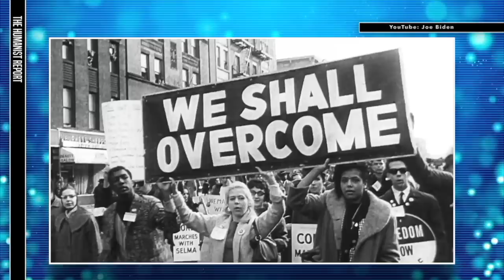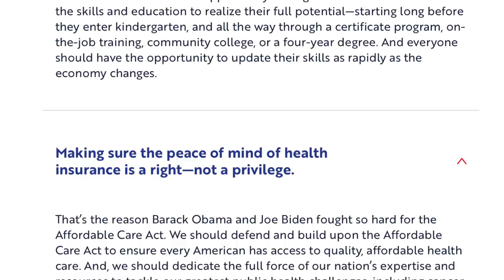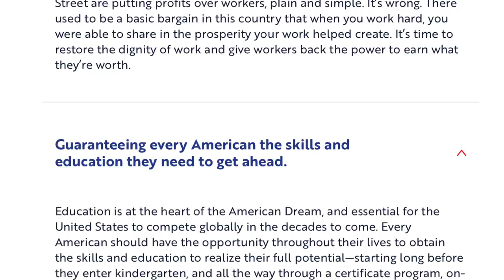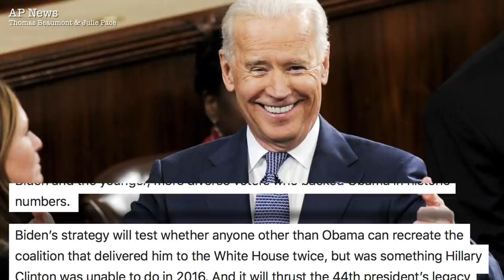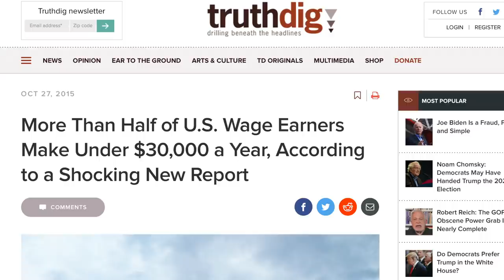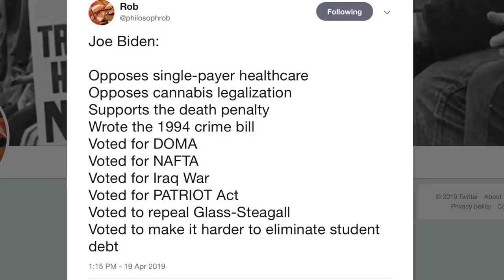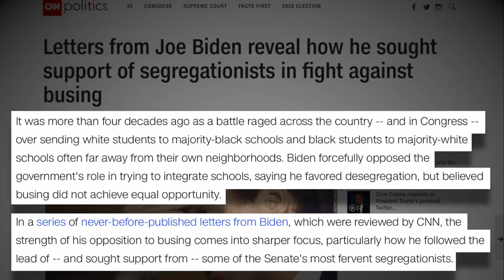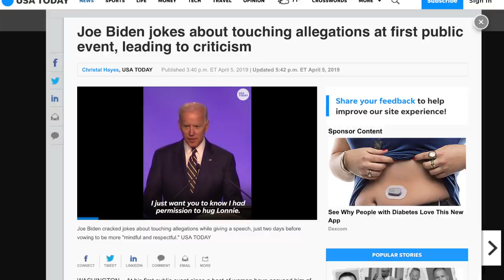Out of Touch Corporatist Joe Biden Officially Launches 2020 Campaign